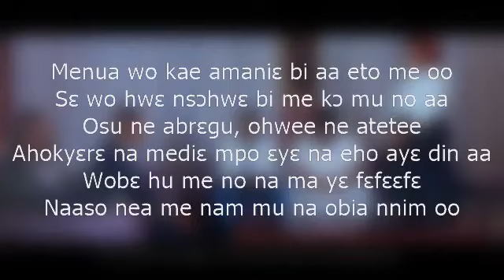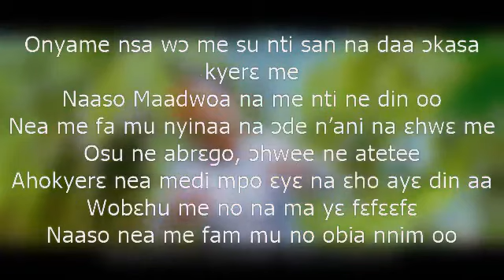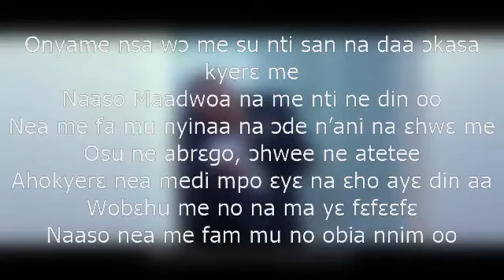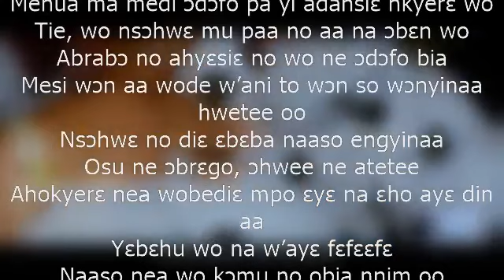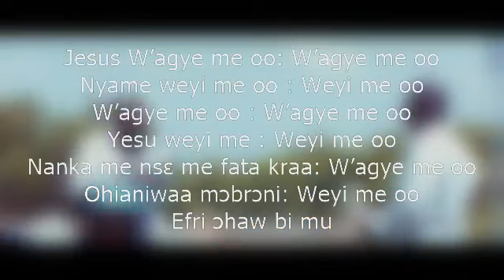obapaa christy wagye me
mps4 song with the lyrics